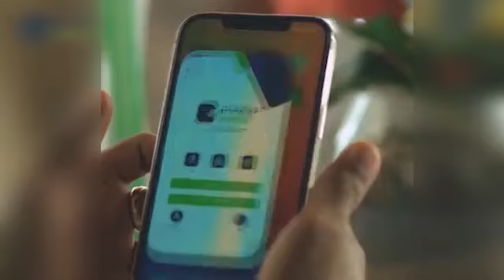AFHAYENKA BOOLISKA "DEGMADA DANIILE WIIL YAR OO HOYADIISA AY JIR DISHAY JUWAANE KU RIDAY AYAA LA SO.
AFHAYEENKA BOOLISKA "DEGMADA DANIILE WIIL YAR OO HOOYADIISA AY JIR DISHAY JUWAANE KU RIDAY AYAA LA SOO DHIGAY".